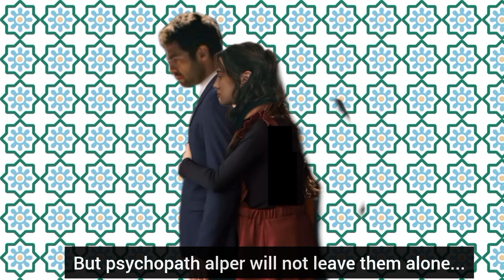Ruzgarli tepe 121.Bölüm fragmani with English subtitle